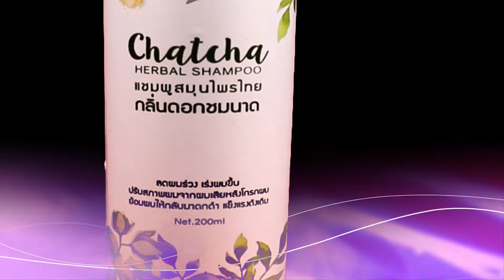chatcha shampoo ชัชชา แชมพู 2018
ชัชชา แชมพู Chatcha shampoo